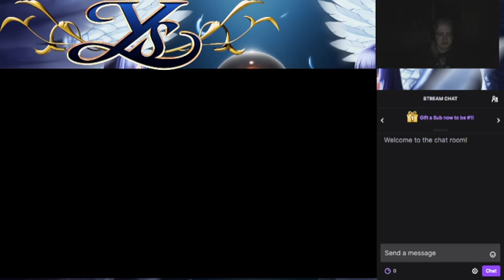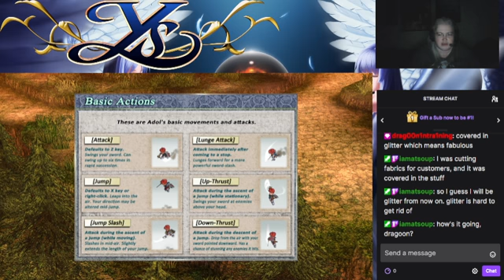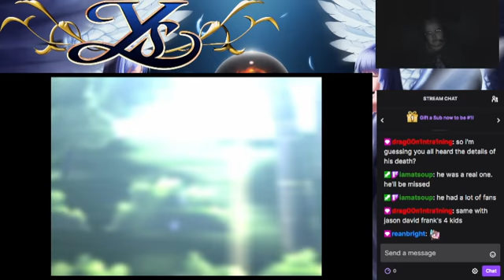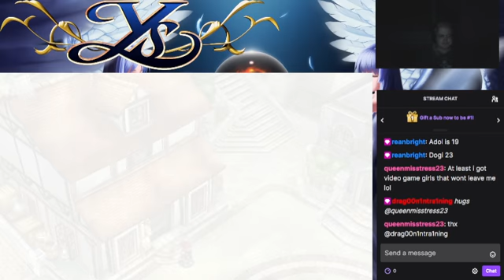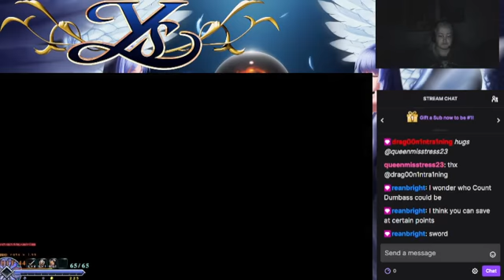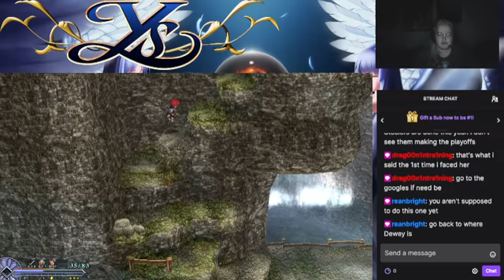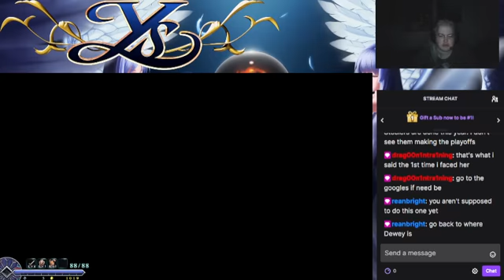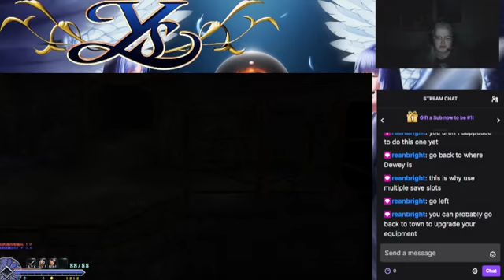Ys: The Oath in Felghana - Part 1